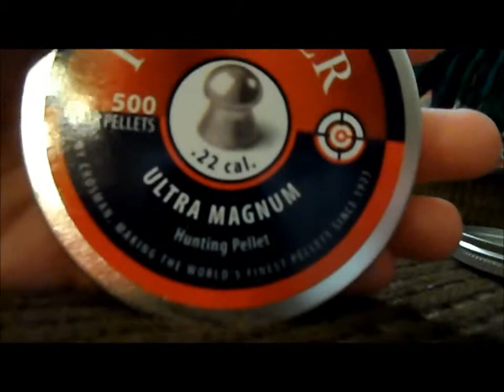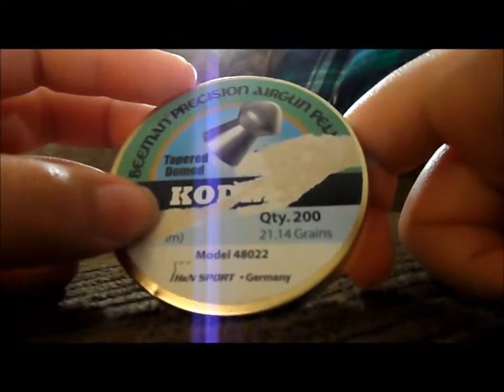22 caliber pellet review